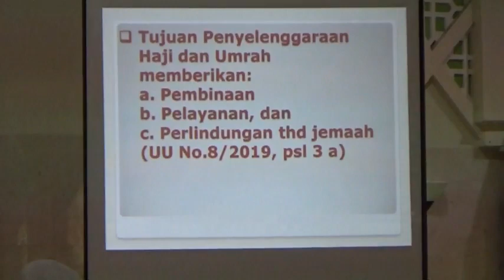Jemaah Haji Banten Diberangkatkan dalam 26 Kloter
SERANG, (KB).-
Sebanyak 9.990 jemaah calon haji (calhaj) asal Provinsi Banten akan diberangkatkan ke  Arab Saudi pada musim haji tahun 2019. Calhaj asal Banten diberangkatkan dalam 26 kelompok terbang (kloter).

Kepala Bidang Penyelenggaraan Haji dan Umrah Kanwil Kemenag Banten H Machdum Bachtiar mengatakan pemberangkatan untuk gelombang I yakni mulai 7-18 Juli 2019 terdiri atas 9 kloter dan gelombang II mulai diberangkatkan mulai 19 Juli hingga 4 Agustus dengan 17 kloter.

Untuk jadwal keberangkatan kloter pertama asal Banten yang semula mulai pada 8 Juli 2019 dimajukan menjadi 7 Juli 2019. Kloter yang diberangkatkan pertama berasal dari kloter 2 Kota Tangerang. “Kloter 2 masuk asrama 7 Juli pukul 17.00 dan berangkat 8 Juli pukul 16.50,” katanya,

saat saat pembinaan ketua regu (Karu) dan ketua rombongan (Karom) di Aula Masjid Al Amjad Kabupaten Tangerang, Kamis (4/7/2019).
Untuk gelombang I jemaah calhaj akan diterbangkan ke Bandara Internasional Ami Muhammad bin Abdul Azis Madinah dan gelombang II ke Bandara Internasional King Abdul Azis Jeddah.

Machdum mengatakan, secara keseluruhan jumlah jemaah haji Banten berjumlah 9.990 calhaj terdiri calhaj asal Kabupaten Serang 1.069 orang, Kabupaten Pandeglang 1.048 orang, Kabupaten Lebak 709 orang, Kabupaten Tangerang 2.259 orang, Kota Tangerang 1.938 orang, Kota Cilegon 843 orang, Kota Serang 889 orang dan Kota Tangsel 1.029 orang.
“Untuk haji reguler kuoata awal 9.420 orang.Namun ada tambahan kuoata 497 orang. Ditambah Tim Pemandu Haji Daerah (TPHD) sebanyak 73 orang. Jumlah jemaah haji masih akan berubah setelah ada pemeriksaan kesehatan di Asrama Haji Pondok Gede ,” kata Machdum.

Ia mengakui untuk tahun ini jeadwal pemberangkatan jemaah haji mengalami perubahan berkenaan dengan penambahan kuota haji. “Soal keberangkatan ranah maskapai penerbangan dan pemerintah Arab Saudi. Tanggal 5 Agustus 2019 Arab Saudi menutup penerbangan. Oleh karena itu, jadwal penerbangan dimajukan,” katanya.
Kepala Seksi Pendidikan Madrasah Kantor Kementerian Agama Kabupaten Tangerang Moh. Iqro yang mewakili Kepala Kantor Kemenag Kabupaten Tangerang dalam pemaparannya menekankan adanya kerjasama yang baik dari semua pihak yang terkait langsung dengan penyelenggaraan ibadah haji.

 “Acara pembinaan karu dan karom ini diharapkan peran dan fungsi PPIH Arab Saudi, petugas haji kloter  dan bersama  karu dan karom dapat berjalan dengan baik.
Upaya menyamakan persepsi (pandangan) petugas haji kloter (TPHI, TPIHI dan TKHI) bersama karu dan karom dalam menjalankan tugas dan fungsinya, konsolidasi, sinergi dan komunikasi yang baik dapat dilaksanakan secara sistematis, terkoordinasi secara efektif, efisien dan cepat untuk mencapai keberhasilan dalam penyelenggaraan ibadah haji,” katanya. (H-36)*